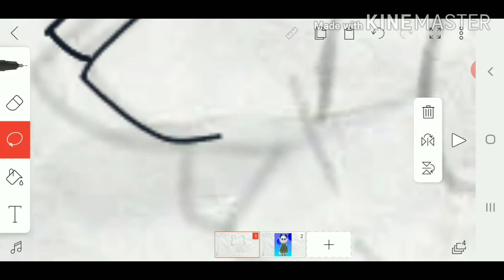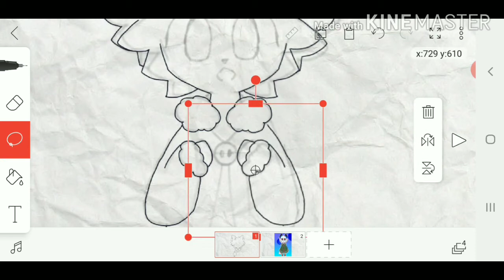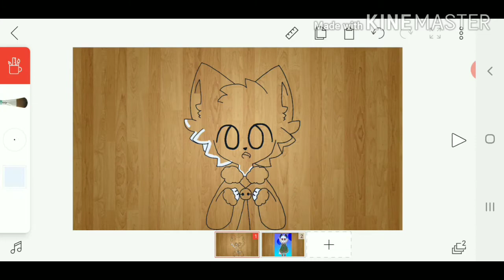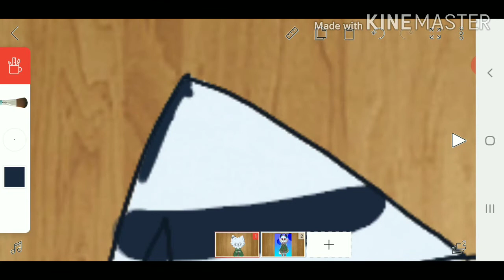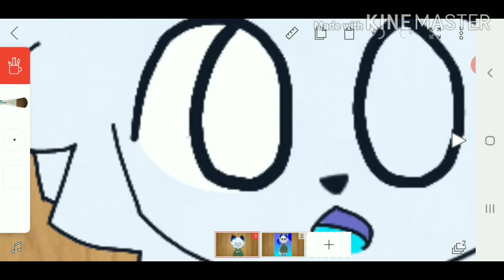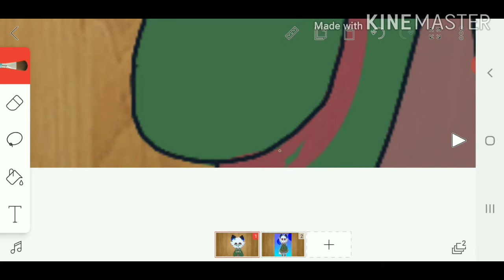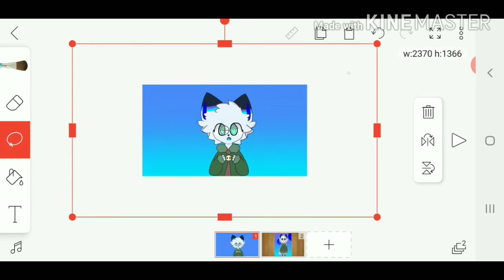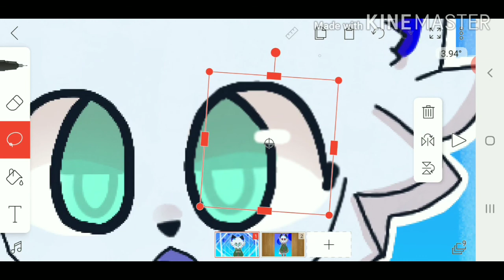Blu is back